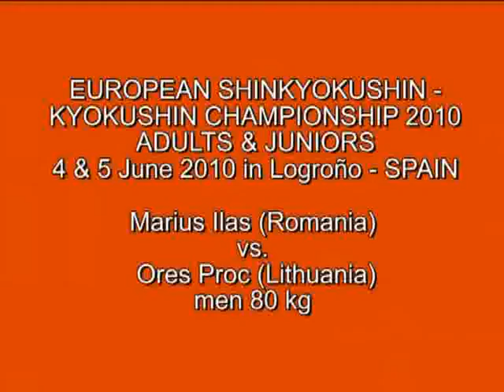2010 Shinkyokushin EC Logrono: Marius Ilas - Ores Proc, men 80 kg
Marius Ilas (Romania) vs. Ores Proc (Lithuania) men 80 kg

EUROPEAN SHINKYOKUSHIN - KYOKUSHIN CHAMPIONSHIP 2010
ADULTS & JUNIORS 4 & 5 June 2010 in Logroño - SPAIN